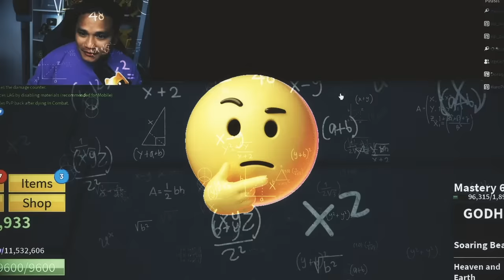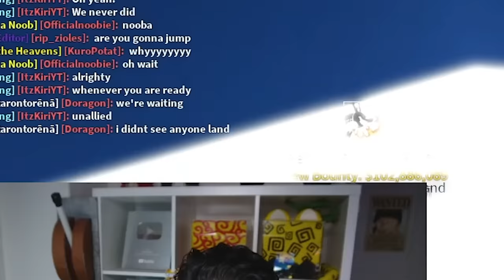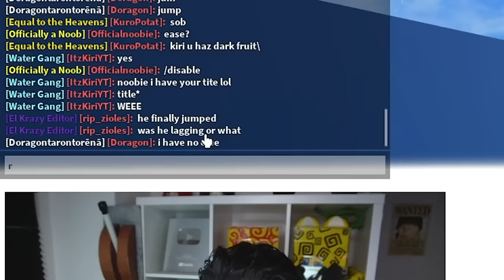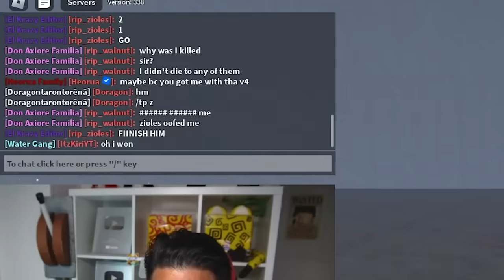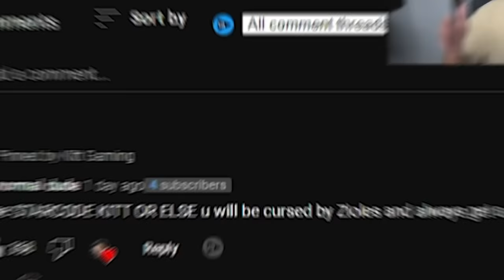ADMIN POWERS IN BLOX FRUITS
These Blox Fruits admins just abused me!!